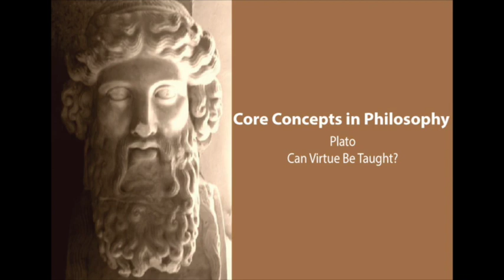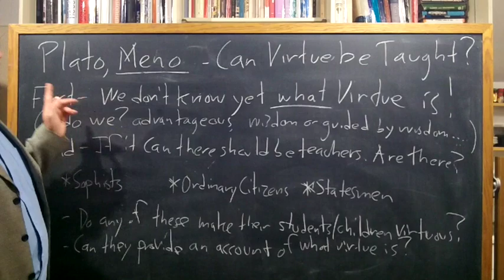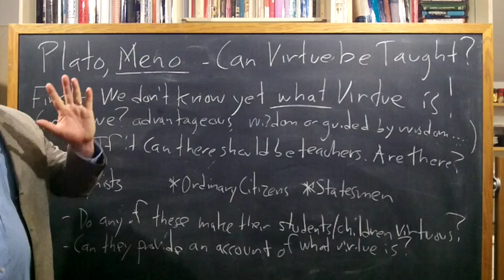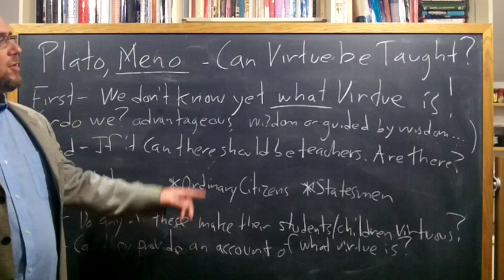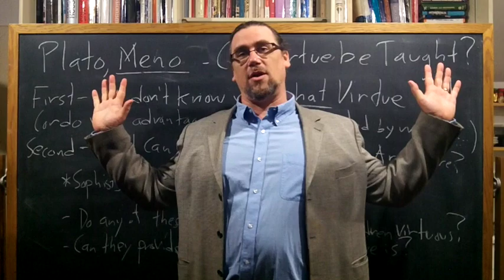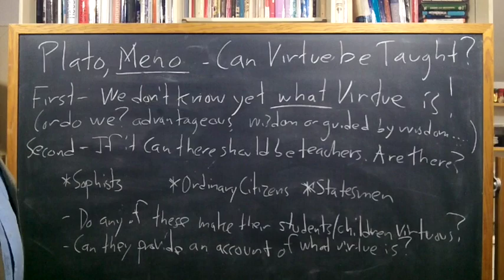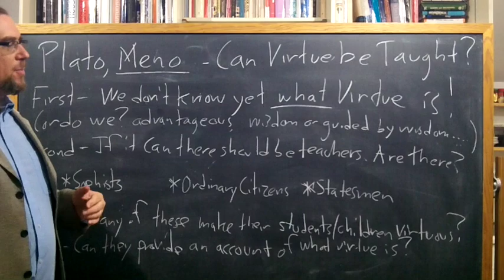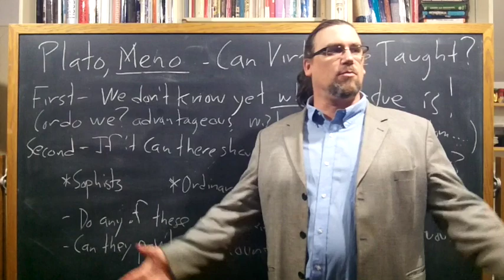Plato, Meno | Can Virtue Be Taught? | Philosophy Core Concepts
This video focuses on Plato's work, The Meno and examines the discussion in the second half of the dialogue bearing on whether virtue can be taught -- and if so, who actually does teach it.

You can also make a direct contribution to help fund my ongoing educational projects, by clicking

You can find the copy of the text I am using for this sequence on Plato's Meno